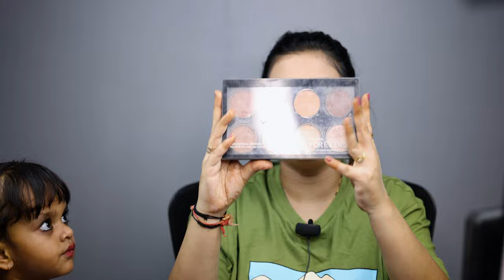Wedding guest makeup look | rajputi makeup look | indian wedding makeup 💄